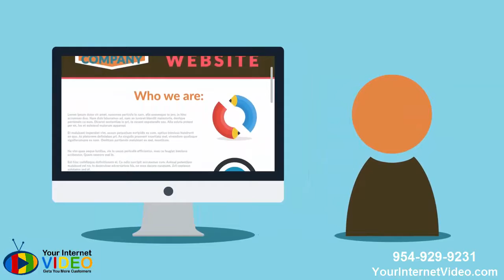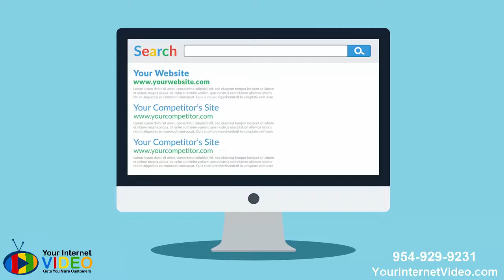On line Video Should You Have One Or Not